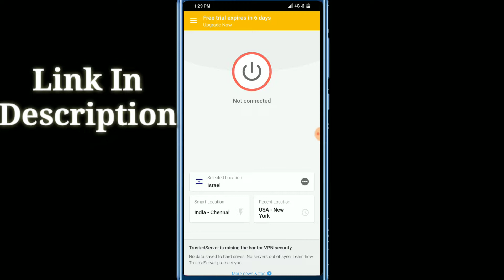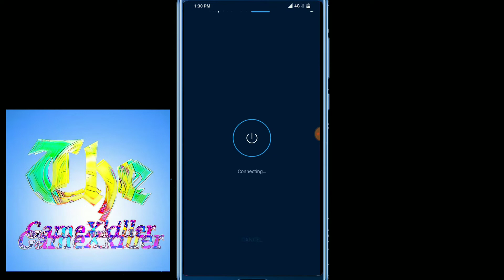PUBG Mobile New Trick | Get FREE Rare BIKE Skin & M416 Skin | Try Your Luck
Hello friends, welcome to The GameXkiller
I hope guys you like this video please Love and support friends.

                                 { BEST VPN LINK }

                            ( FREE And paid VPN )